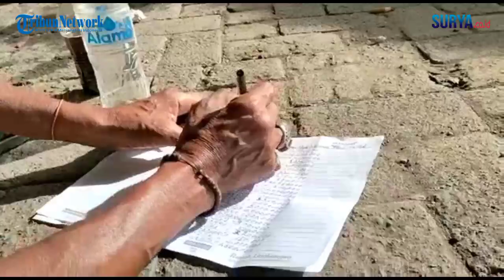SATPOL PP PROBOLINGGO TANGKAP PENGEMIS TUA SUKA NYAWER BIDUAN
REPORTER: DANENDRA KUSUMA | YUL

Pengemis itu diketahui berinisial M (58) warga Desa Alastengah, Kecamatan Besuk, Kabupaten Probolinggo.

M diamankan petugas saat mangkal di lampu merah Kraksaan Wetan, Kraksaan, Kabupaten Probolinggo pada Selasa (2/8/2022) sekitar pukul 13.30 WIB.

Petugas pun langsung membawanya ke kantor Satpol PP.

Saat diamankan, M mengakui bila uang hasil mengemis maupun mengamen digunakan untuk menyawer biduan di perhelatan musik dangdut.

Sebagian lagi digunakan untuk makan, dipijamkan ke sejumlah orang, bahkan mendaftarkan diri berangkat haji.

"Memang hasil minta-minta ini saya gunakan untuk nyawer. Tapi cuma sekali saya nyawer. Selebihnya dipinjamkan dan daftar haji," akunya.

Pejabat Fungsional dan Ahli Muda Satpol PP Kabupaten Probolinggo, Budi Utomo menyatakan pihaknya masih menyelidiki pengakuan M.

Saat ini, Satpol PP sudah berkoordinasi dengan pihak Dinas Sosial (Dinsos) dan TKSK kecamatan Kraksaan untuk tindakan selanjutnya.

"Kami masih belum bisa memastikan kakek ini (M) apakah akan dibawa ke rumah singgah atau hanya diberi peringatan. Kami masih menunggu jawaban dari Dinsos," paparnya.

Satpol PP Kabupaten Probolinggo bakal terus melakukan giat operasi ketentraman dan ketertiban umum (Trantibum), ketentraman masyarakat (Tranmas) serta perlindungan masyarakat.

"Harapannya Kabupaten Probolinggo bisa aman dan bersih dari pengamen, gelandangan serta pengemis. Kehadiran mereka acap kali menimbulkan gangguan trantibum. Sebab, mereka meminta uang sambil memaksa," pungkasnya.

Sebelumnya,  beredar dua video yang memperlihatkan seorang kakek tengah bergoyang di atas panggung konser dangdut.

Bahkan, kakek tersebut tampak menyawer penyanyi dengan sejumlah uang dari dalam tasnya.

Pada satu video pengunggah menuliskan tagar "Ngemis untuk makan (silang) Ngemis buat nyawer (centang)".

Tak pelak hal tersebut bikin warganet yang menonton mengelus dada.

Diketahui, kakek pengemis itu sering mangkal di lampu merah wilayah Kraksaan Wetan, Kecamatan Kraksaan, Kabupaten Probolinggo.

Setelah ditelusuri pengemis tersebut berinisial M (58) warga Desa Alastengah, Kecamatan Besuk, Kabupaten Probolinggo.  (nen)